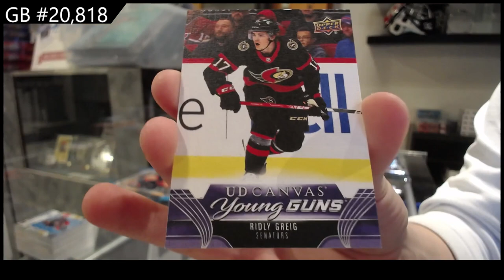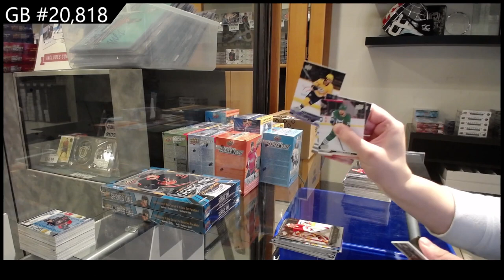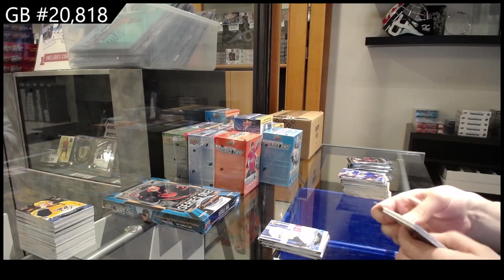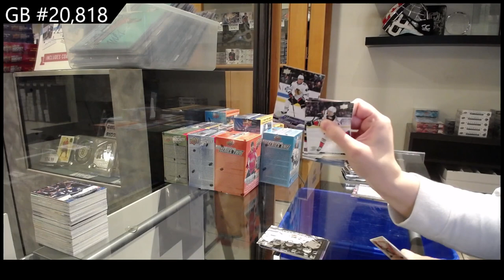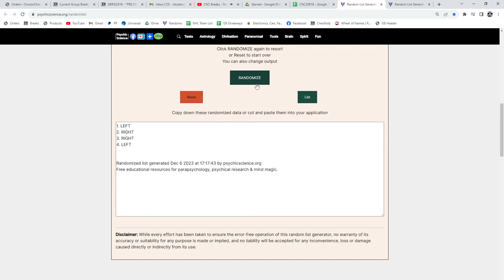2023-24 Upper Deck Series 1 Hockey 5 Box Break - CNC GB #20,818